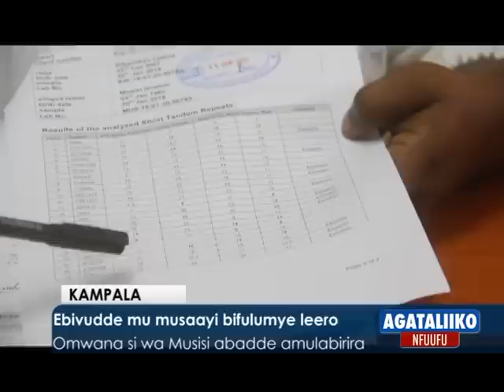Ebivudde mu musaayi bifulumye leero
Omwana si wa Musisi abadde amulabirira.

Reporter: Mutebi Sulaiman